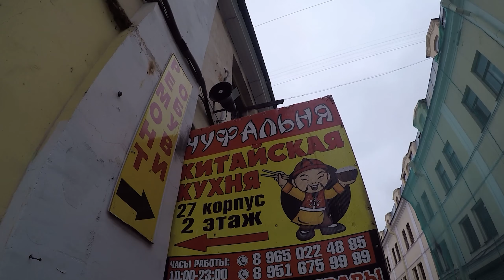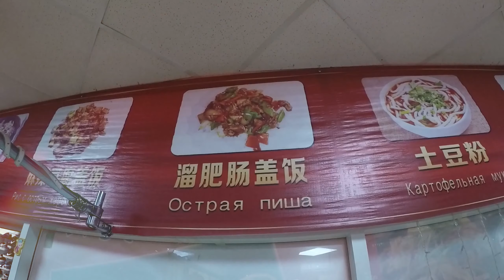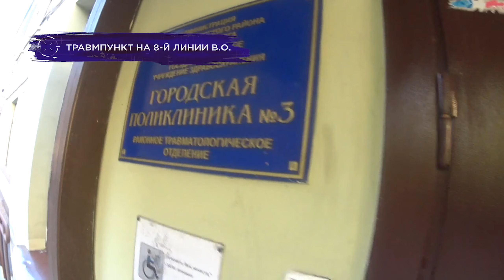China town в Питере. Пролог. Китайцы в травмпункте: помогут ли врачи и музыка Цоя? Другой Петербург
🔥🔥🔥Теперь мы на Бусти. - доп-материалы, включая карты-маршруты по местам экскурсий! Ну и конечно - новые серии: раньше срока, без рекламы и цензуры.

Эксклюзивный фрагмент фильма о китайском Петербурге, не вошедший в телеверсию.
  Героиня-китаянка прямо во время съёмок получила травму!  Так наше исследование питерского чайна-тауна и жизни экспатов из гастрономической плоскости переросло в медицинскую.
  А по дороге в травмпункт обсудили, какая русская музыка популярна сейчас в Китае.

0:00 - китайский Петербург: скрытый, подпольный, неизвестный
1:13 - где в Питере находится china town?
1:53 - уйгурка и китаянка: дружба в Спб вопреки политике. FAQ об Урумчи (Синдзянь-Уйгурский АО)
2:34 - ЧП во время съёмок: героиня сломала ногу??
2:54 - Витас, Любэ, Полина Гагарина и Виктор Цой: угадай мелодию по-китайски
4:36 - помогут ли врачи китаянке с просроченной страховкой?
4:58 - китайские и русские имена - что сложнее?
5:45 - китайцы кучкуются даже в травмпункте
6:12 - музыкальный ликбез от товарищей по партии
7:00 - скоро - большой фильм о китайском Петербурге

Апрашка и Васильевский остров, чуфальни, парикмахерские и закрытые клубы, школы и короли бизнеса…
Совсем скоро -  большой фильм о жизни китайского Петербурга, куда сложно попасть коренному петербуржцу.

Ещё больше о «Другом Петербурге» и не только – в нашем телеграмме